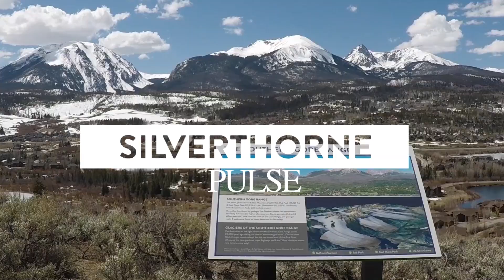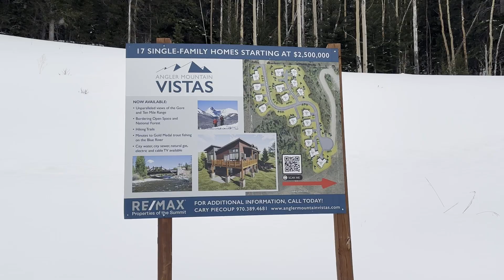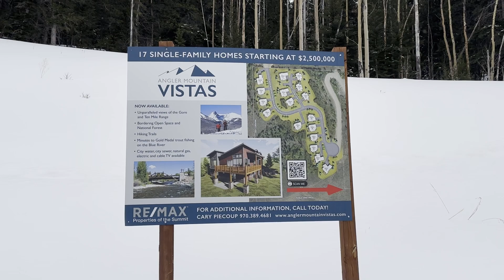Silverthorne Pulse, A Review of the January 25th, 2023 Council Meeting